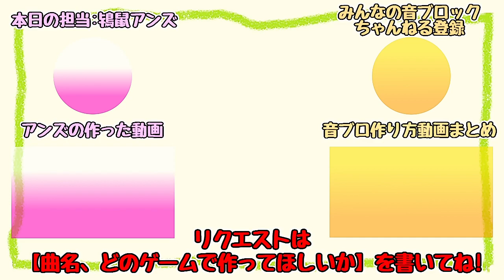Official HIGE DANdism - Pretender (mario maker 2)[A]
Official HIGE DANdism - Pretender